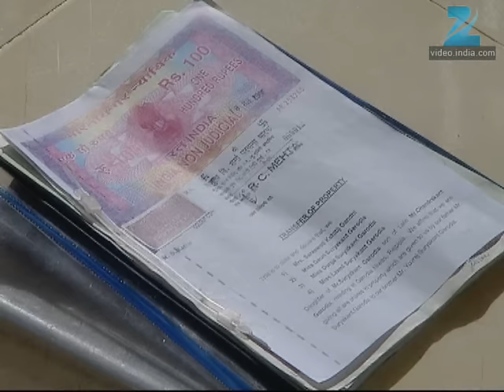Ghar Ki Lakshmi Betiyann | Ep.201 | क्यों उड़ा Menka के चेहरे का रंग? | Full Episode | ZEE TV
Lakshmi assures Saraswati that she had not revealed anything to Bhavishya the previous night in a drunken state. Dhara and Nekchand are shocked when Bhavishya fetches Saraswati to the breakfast table. Dhara scolds Bhavishya and says that she is not Preeti but he asserts that it is indeed her! Dhara wonders what the game-plan of the sisters is! Dhara promises them that their charade won't last long! Meanwhile, Kajri steals the safe keys at night from under Menka's pillow. The next morning, when the priest says that it's time to leave for the temple, Menka goes to fetch the crown. She returns to tell Baa that she's unable to find the safe keys. A furious Baa asks everyone to search for it and scolds Menka for her carelessness! The priest says that the auspicious time has elapsed, and there was no auspicious moment for the next 6 months. Phulki manages to find the keys and says that she'd found it in the storeroom. Menka wonders how it reached there. Baa shouts at Menka saying that she is irresponsible. Pavitra tells Baa that Menka was bound to make mistakes because all the responsibilities were only on her! She suggests that Menka must now rest. Baa asks Menka to hand over the keys to her, and entrusts the responsibility of the keys to Pavitra!

Show Name : Ghar Ki Lakshmi Betiyann
Producer/Star Cast : Kshitee Jog , Aleeza Khan , Aishwarya Narkar, Neetha Shetty
Episode No : 201